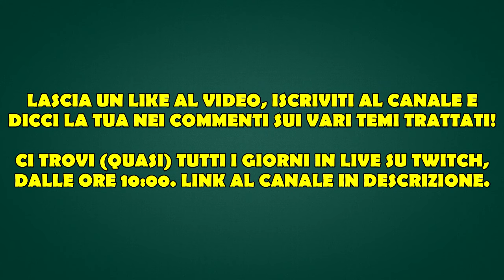INNAMORATI DI MARCO BARONI | Lazio-Porto 2-1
Analisi della partita di Europa League tra la Lazio di Marco Baroni e il Porto di Vítor Bruno, terminata con il risultato di 2-1. In gol Alessio Romagnoli e Pedro per gli italiani; Stephen Eustáquio per i portoghesi.

📣 Segui il mondo di CeC 📣